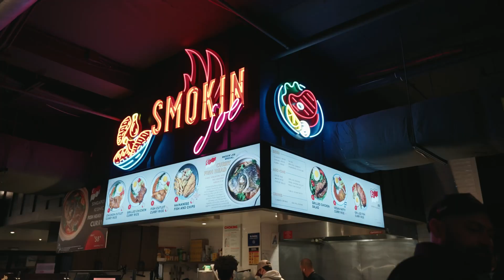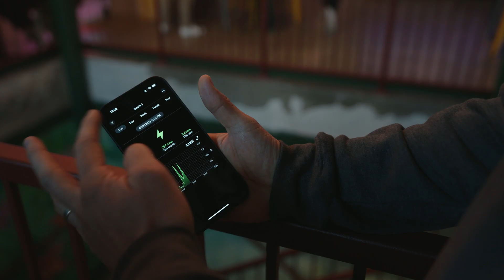See How the Big Apple is Going Smart as Loxone Automation Hits Times Square!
Experience the future of dining at the New York Times Square with Loxone. Urban Hawker, a popular Singaporean cuisine restaurant in Manhattan, NYC, has embraced Loxone's building automation solutions, implemented by our trusted parter Optimal System Solutions.
Discover how Loxone's intelligent control enhances energy efficiency, enables real-time energy monitoring at individual booths, and elevates the overall dining experience for guests. Join us on a virtual tour of Urban Hawker, where innovation and sustainability meet culinary excellence at the iconic NY Times Square.

🟢 Do you want to offer the same top-notch building automation solutions?